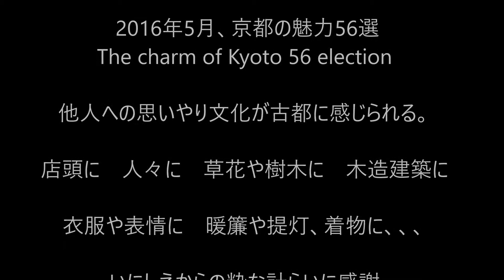京都の魅力５６選 The charm of Kyoto 56 election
京都が世界で人気観光都市NO1に選ばれた理由は、日本のいにしえからの「他人を敬う文化」の影響で、古都、特に京都には町におもてなしの文化が感じられるのだろう。店構えに、人々に、建造物に、着物に、店内の生け花や盆栽に、暖簾や提灯に、行燈に、庭に、、、、